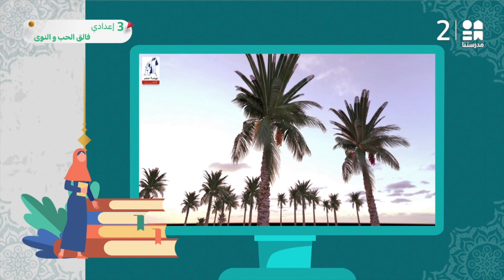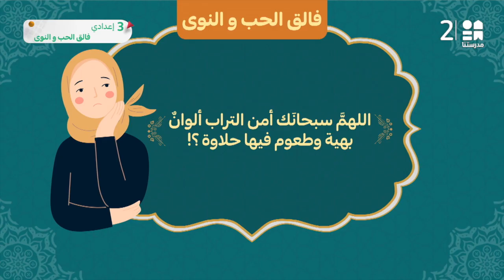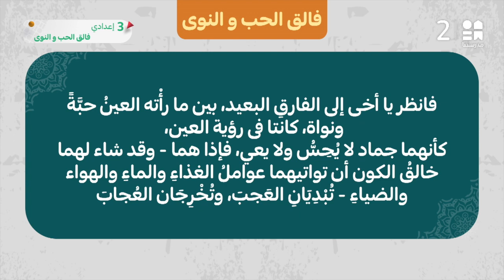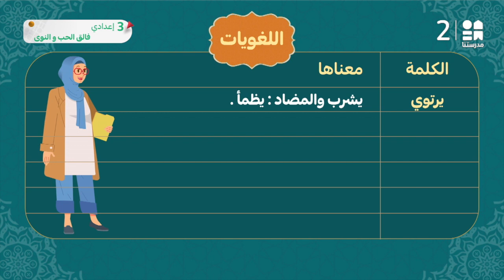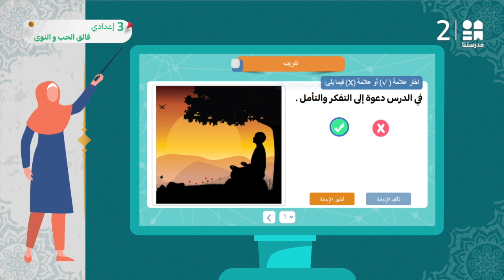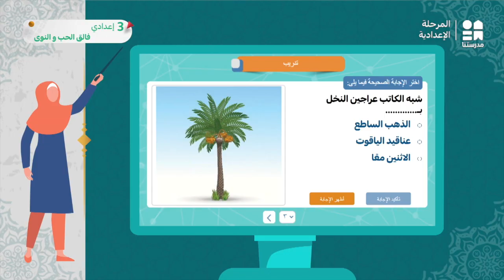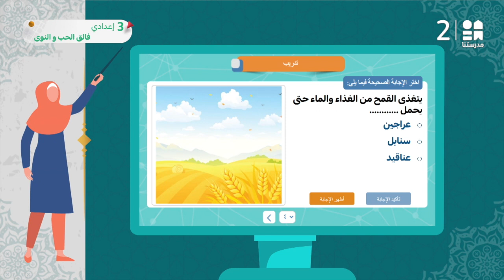فالق الحب والنوى | اللغة العربية | الصف الثالث الإعدادي